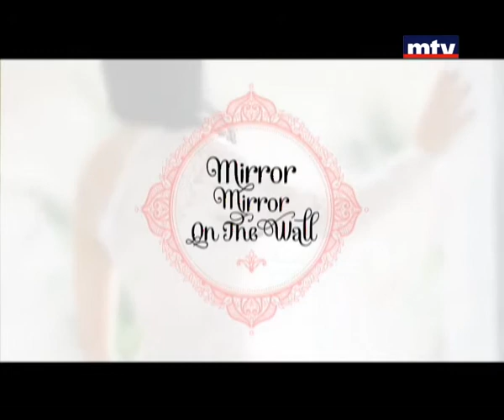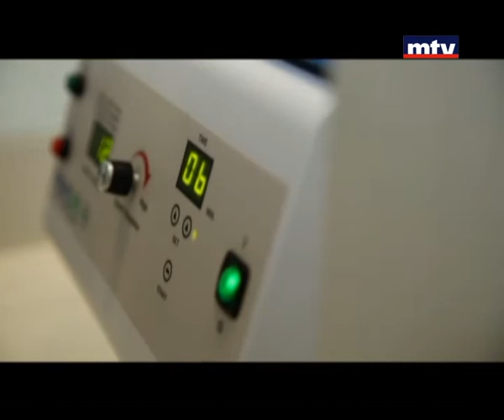Am A Woman - 13/02/2015 - Mirror On The Wall - أنا إمراة